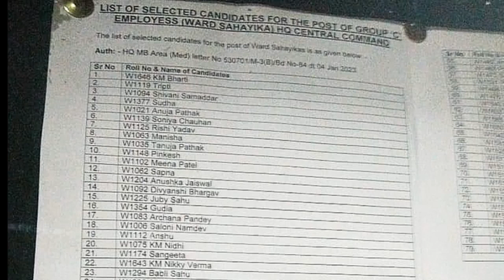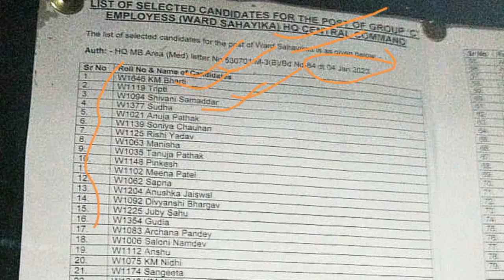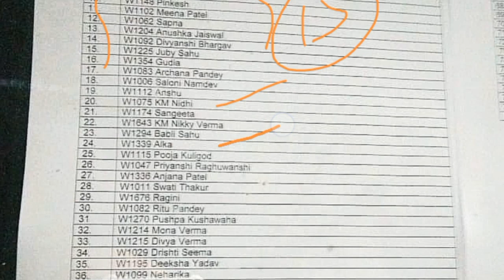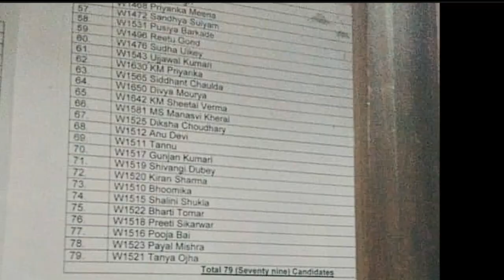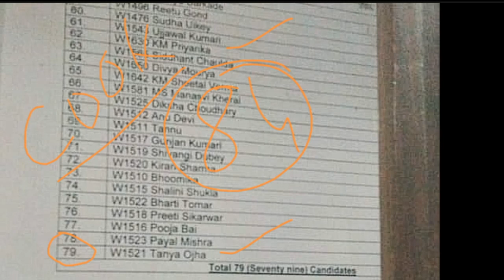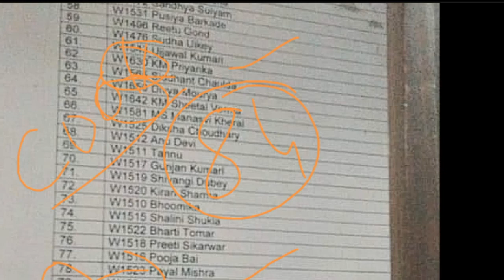MH Jabalpur Ward Sahayika Joining result list Out Out|MH Jabalpur Ward Sahayika final result out